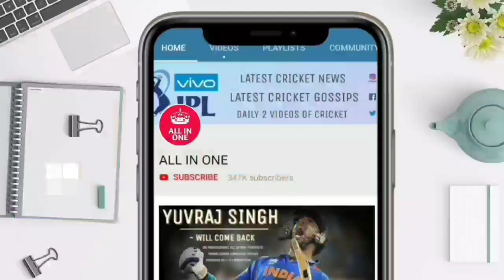Lukhnow Super Giants Vs Royal Challengers Bangalore Eliminator Highlights | Full Match Highlights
देखिए Lukhnow Super Giants Vs Royal Challengers Bangalore Eliminator Highlights | Full Match Highlights